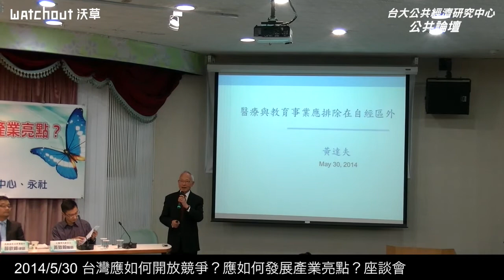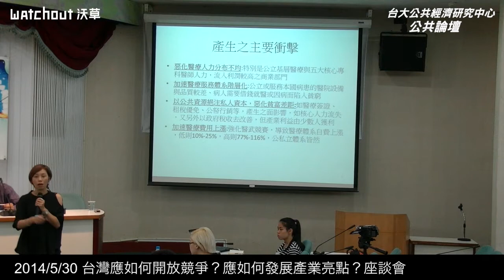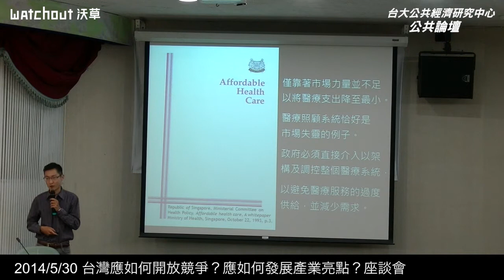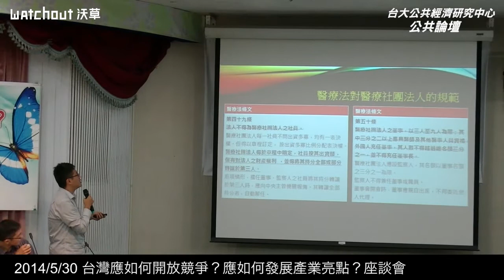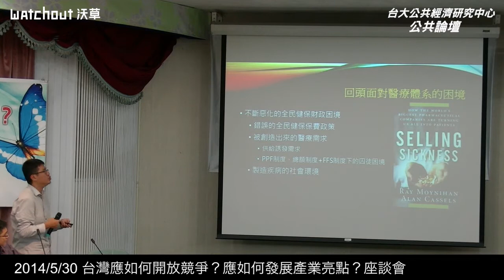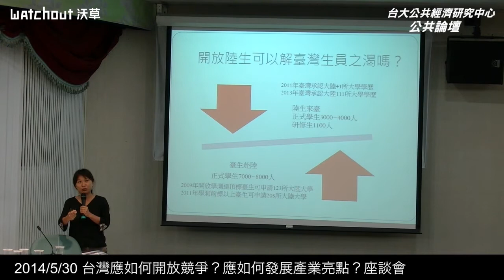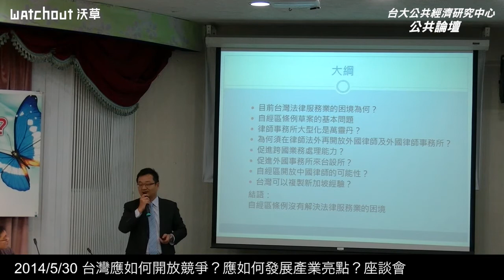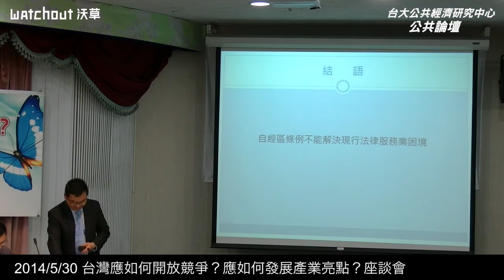【沃草影音】5/30 自經區系列座談會-台大公共經濟研究中心公共論壇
討論議題：自經區開放國際醫療、高等教育與律師

黃達夫醫師（和信治癌中心醫院院長）
滕西華秘書長（民間監督健保聯盟）
黃致翰（公醫時代發言人）
陳秉暉醫學生（醫師勞動條件改革小組執委）
戴伯芬教授（輔大社會系）
薛欽峰律師（南國春秋法律事務所）